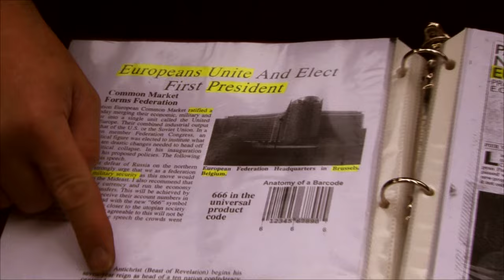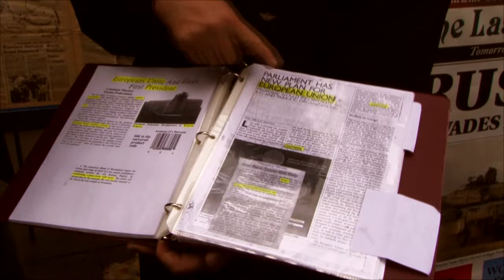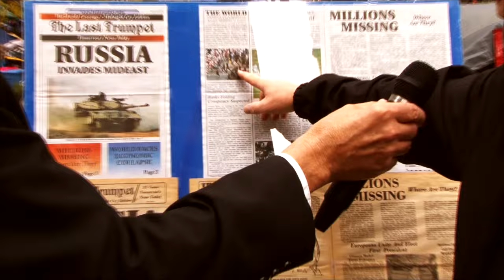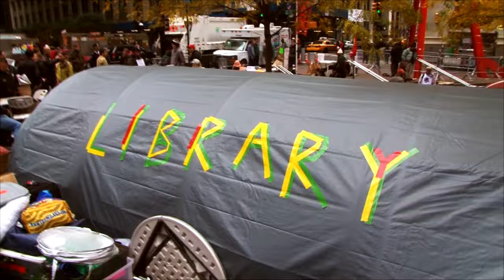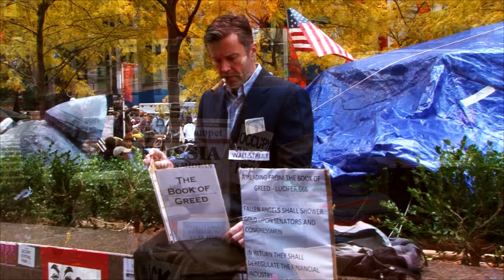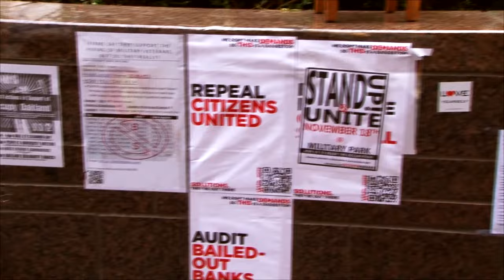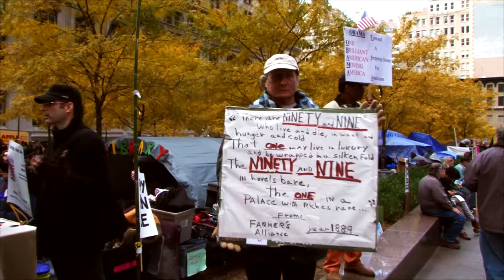The Voices of Occupy Wall Street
Filmed on location at Zuccotti Park.  Sunday, November 13th, 2011 in downtown Manhattan right before the NY Police removed all of those living there about 24 hours after this recording. This one hour documentary covers a gamut of voices from both liberal and conservatives taking part in the movement who were present this day.  Among all the voices there is a common concern that all are upset about.  It is the fact that large corporations lobby for the government to have more power, and in return the government enacts laws and regulations favorable to those large corporations.  Where liberals and conservatives disagree most is where the problem lies.

Liberals believe corporations have too much power while conservatives believes government has too much power.   Then there are a lot of folks, who believe BOTH have too much power.  Conservative capitalists believe that if you enact too many laws and raise taxes against business it will only hurt our already suffering economy even more as they are the major job providers  while liberals are looking to tax business higher to expand and grow government believing that bigger government is the solution.  You'll hear it all and then some from the mouths of those who spent their life, at least this day  in this cause.